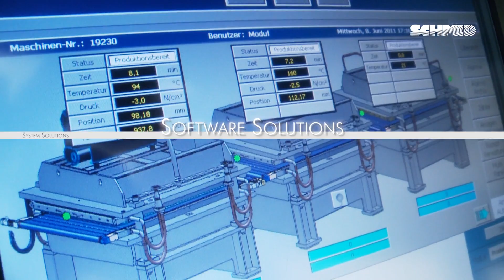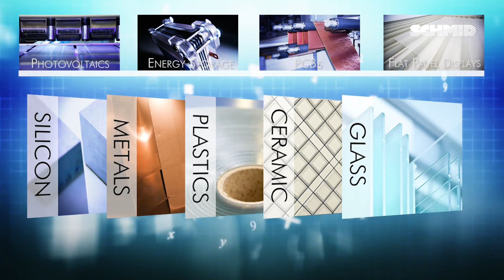SCHMID Group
The SCHMID Group is your daily companion: for instance through smartphones, solar modules or modern energy storages. SCHMID conducts basic research and brings the technologies into mass production. Thus, the company founded in 1864 provides technical progress.

SCHMID masters processes that are used in the most different industrial sectors and builds machines and automation systems perfectly tailored to the requirements. By always entering into new fields of application, three business units developed taking advantage of numerous synergistic effects: Electronics, Photovoltaics and Energy Systems, supported and accompanied by the fourth business unit Customer Service.

Our promise: SCHMID – Expect Solutions.

Innovation and technology are the driving factors for our actions. In more than 150 years of company history, SCHMID has established itself as a technology leader in the market with sound knowledge in numerous processes. Based on our comprehensive and versatile technological expertise, we offer our customers future-oriented system and automation solutions that are perfectly adapted to their production requirements.

The group of companies with its headquarters in Freudenstadt (Germany) employs more than 1,000 staff members worldwide. Manufacturing sites in Germany, China, Turkey and the USA as well as sales and service locations worldwide ensure our proximity to customers.